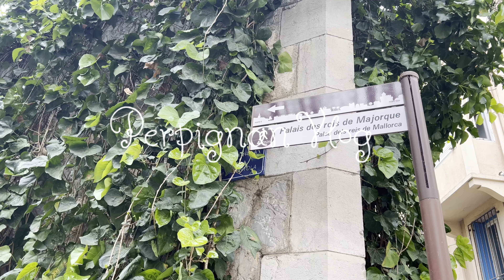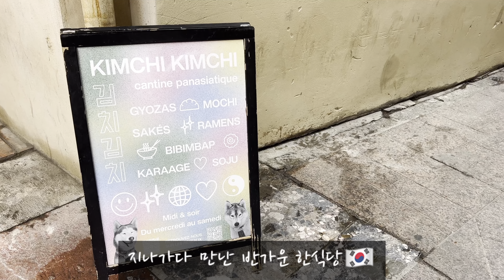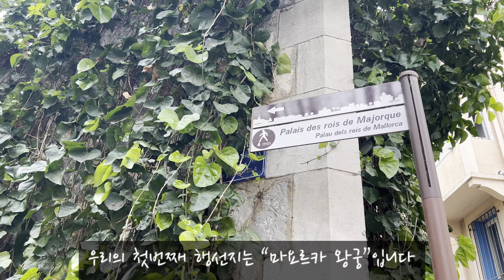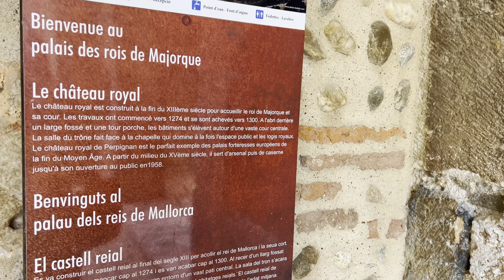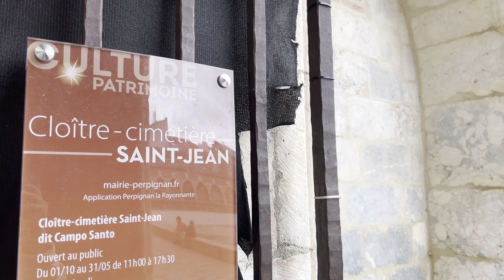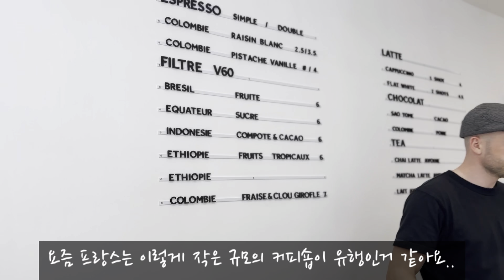💚10세기에 지어진 중세도시 페르피냥(PERPIGNAN), 아이들과 프랑스 여행, 남프랑스 여행, 아비뇽 근교여행, 빠르게 흘러가는 아이들의 시간 사이사이에 추억쌓기